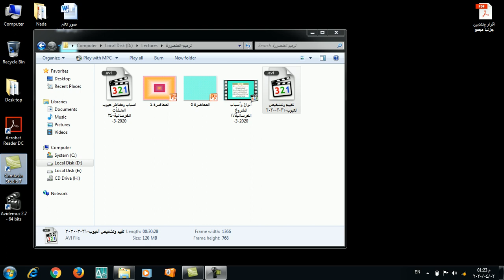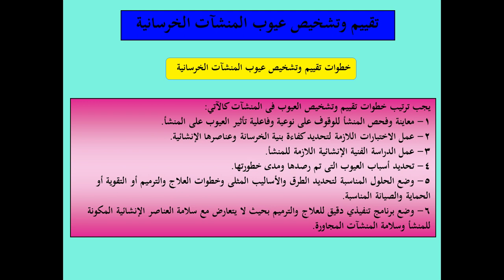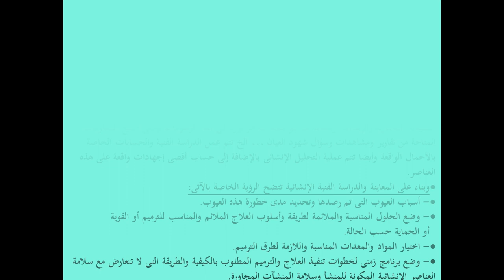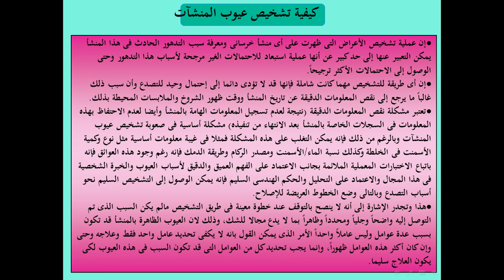ترميم و تدعيم المنشآت - تقييم وتشخيص العيوب (الجزء الثاني) - ٧ / ٤ / ٢٠٢٠ - أ.م.د. محمد أمين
محاضرة ترميم و تدعيم المنشآت - تقييم وتشخيص العيوب (الجزء الثاني) - ٧ / ٤ / ٢٠٢٠ - أ.م.د. محمد أمين - الصف الثالث مدني - كلية الهندسة